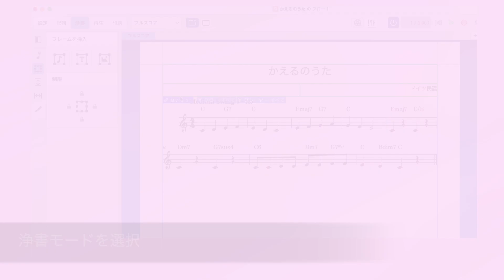簡単なリードシートを作ってみよう！No.1-3/編曲者を表示【Dorico Pro 楽譜作成】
『かえるのうた』のリードシートを作ってみよう！

この動画では、Dorico Pro『浄書モード』を使用して楽曲情報（編曲者）を表示する方法を紹介します。

楽譜の作成に役立つこのテクニックで！

🔗 詳しくは以下のブログ記事をご覧ください。